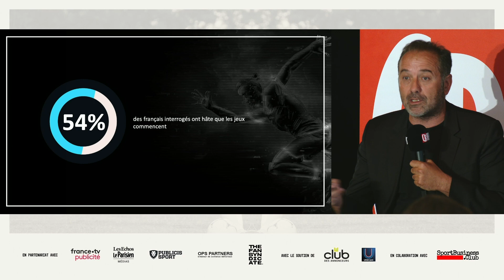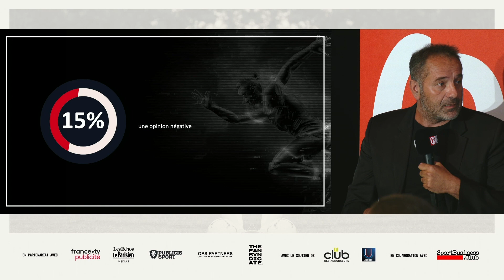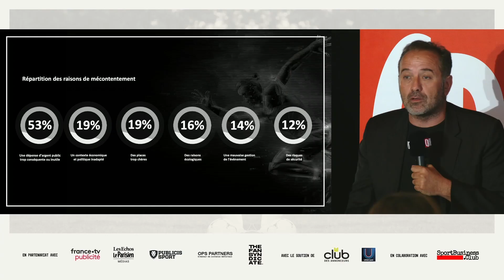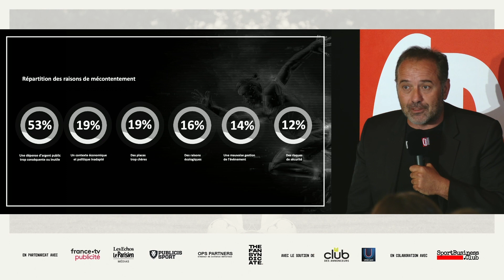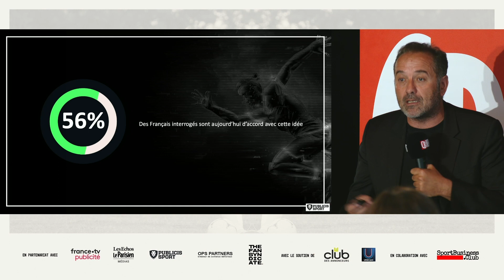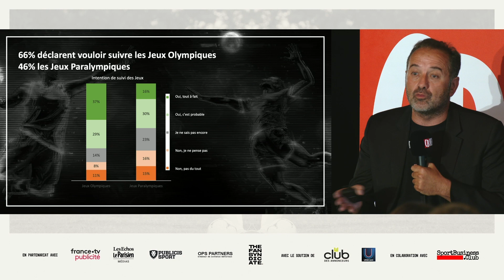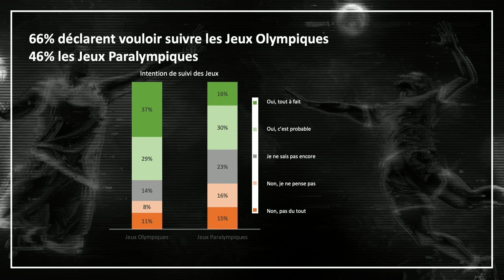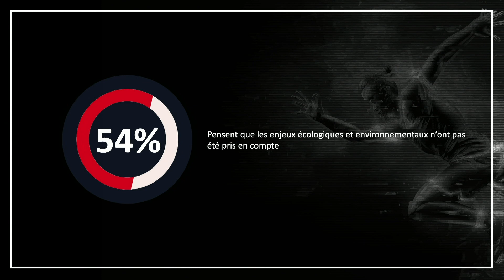⚽ Sport & Com Meeting | "Baromètre sur les JO et les attentes du public"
Replay de Sport & Com Meeting 2023, "Baromètre sur les JO et les attentes du public" présenté par Pascal Crifo founder & CEO de Publicis Sport.

A l’heure du web 3.0 et du metavers, la création publicitaire n’est pas morte. A un an des Jeux Olympiques et Paralympiques de Paris 2024, quelles sont, aujourd’hui, les meilleures recettes et règles de communication dans le sport pour une marque ?  Comment investir au mieux le territoire du sport en création ?

Comment mettre en scène un ambassadeur/trice du sport ? Comment optimiser la visibilité de sa marque dans un univers sportif hyper concurrencé ?  Quelles opportunités pour les marques avec Paris 2024 ?

Quel cadre de communication avec les Jeux Olympiques ?  Partages d'expérience, experts en la matière, sportifs, médias, acteurs clés sur ce sujet se succèdent sur scène pour répondre à toutes ces interrogations.